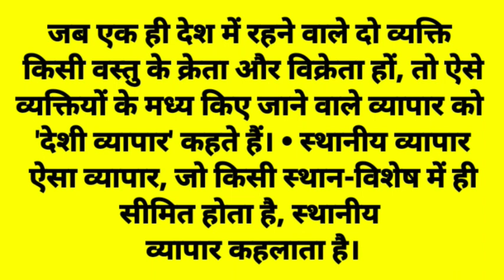देसी व्यापार किसे कहते हैं????What is called local business????